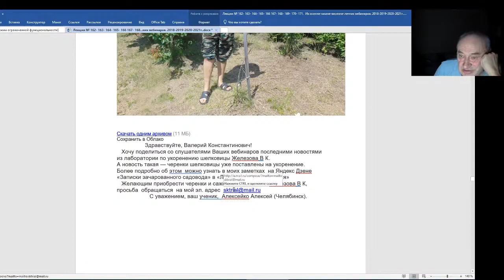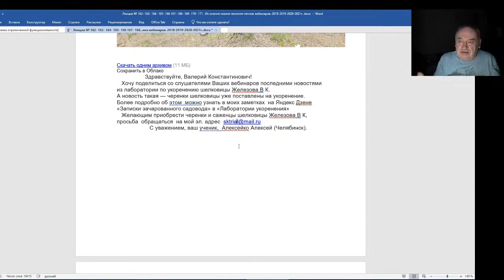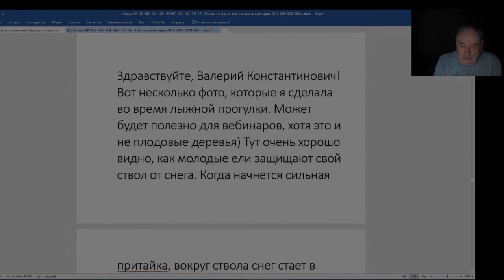Железов Валерий Вебинар 172 Из лаборатории по укоренению шелковицы